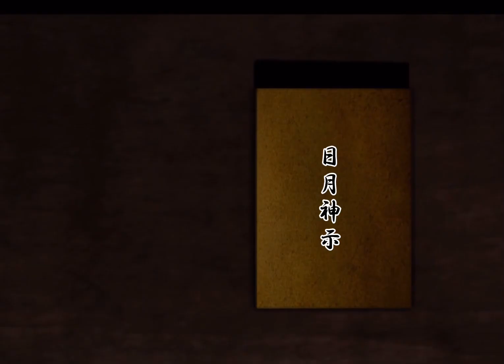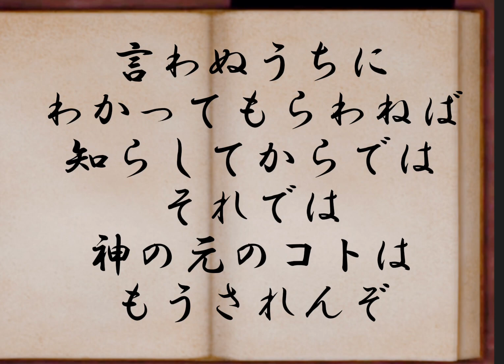日月神示 第19巻 第12帖 日本最大予言書